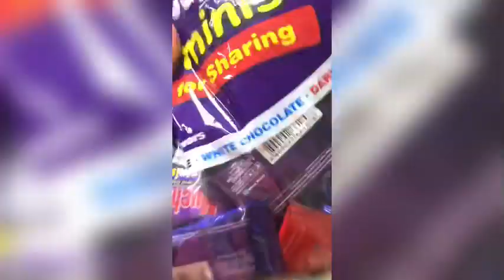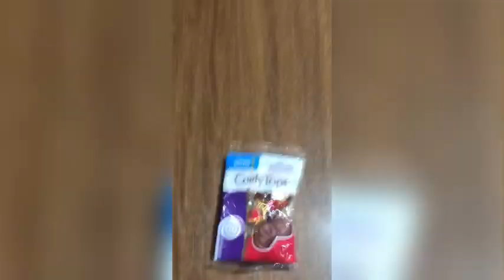ASMR SATISFYING SOUNDS OF Chocolates